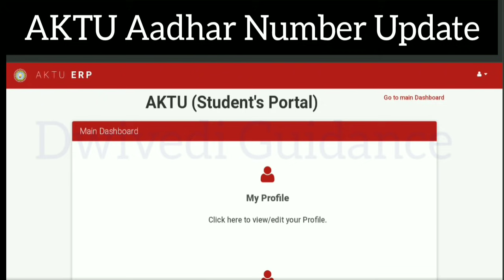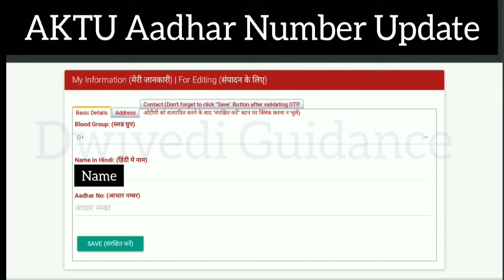aktu aadhar update process | aktu erp par aadhar update kaise kare | aktu latest news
aktu news today,
aktu notice,
aktu laptop yojna,
aktu new update,
aktu new update today,
akyu news today in hindi,
aktu news,
aktu marksheet,
aktu degree,
aktu name correction,
aktu dwivedi,
dwivedi guidance,
dwivedi aktu,
aktu tablet yojna,
aktu erp par aadhar update kaise kare,